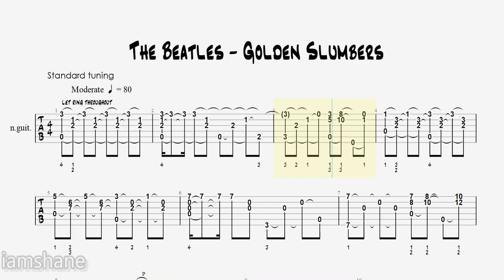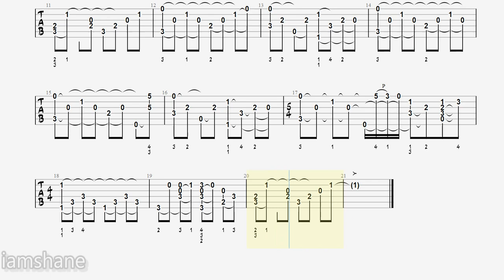The Beatles - Golden Slumbers FREE Guitar Tabs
"Golden Slumbers" is a song by the English rock band the Beatles from their 1969 album Abbey Road. Written by Paul McCartney and credited to Lennon–McCartney,[1][2] it is the sixth song of the album's climactic B-side medley. The song is followed by "Carry That Weight" and begins the progression that leads to the end of the album. The two songs were recorded together as a single piece,[3] and both contain strings and brass arranged and scored by producer George Martin.